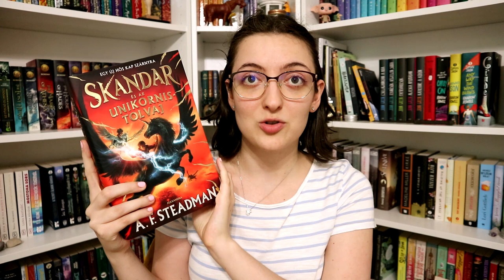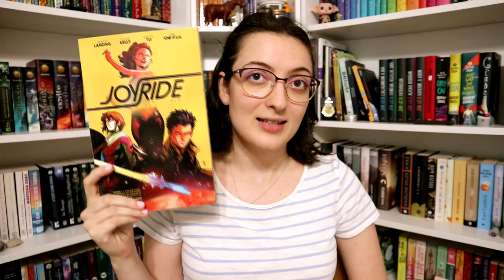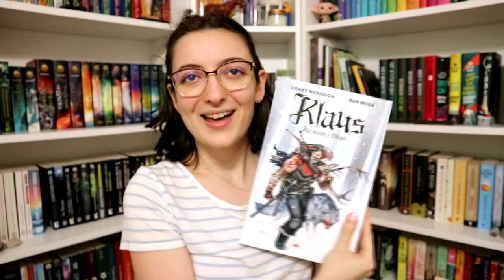Goodreads Reading Challenge | 2022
Fél év alatt teljesítettem az idei Goodreads Reading Challengem, aminek keretében 50 könyv elolvasását tűztem ki célul. Ebben a videóban ezt az 50 könyvem mutatom be, csillagozás szerint csoportosítva. :)

0:00 Bevezetés
2:25 3 csillagos könyvek
3:15 4 csillagos könyvek
5:37 5 csillagos könyvek
7:02 Befejezés